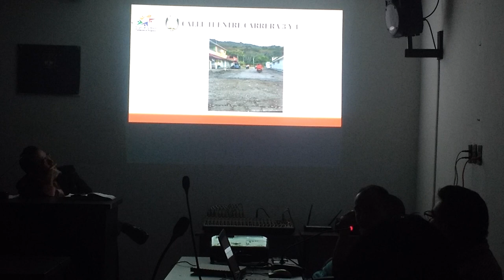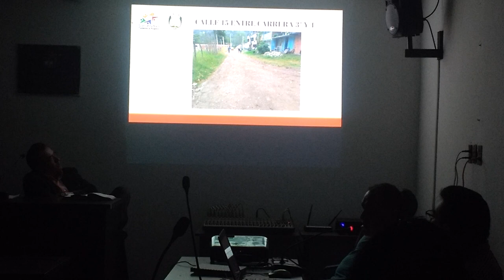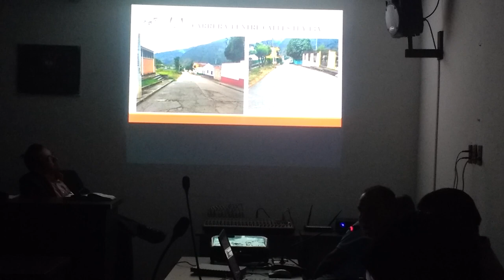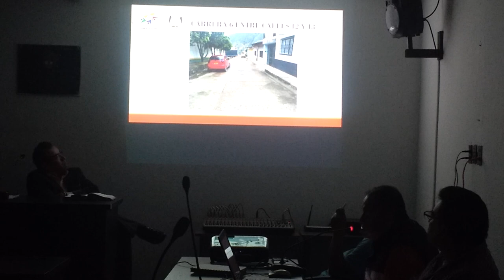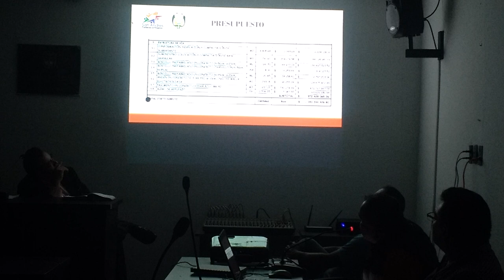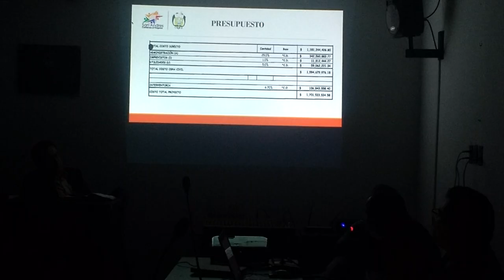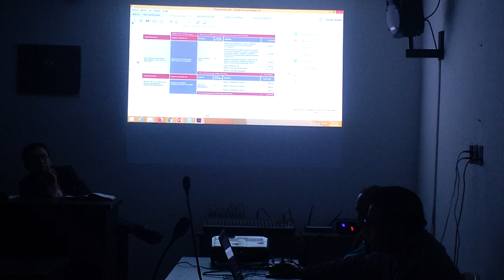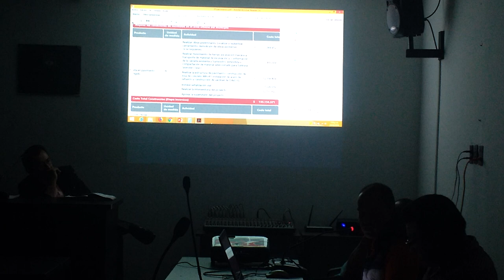Concejo San Andrés Tema: vías urbanas Parte 1